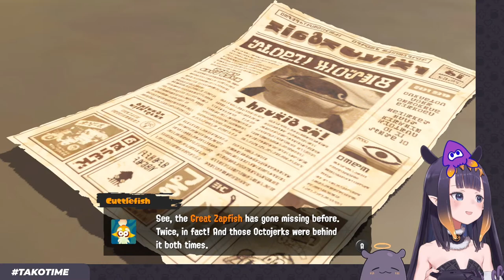【Splatoon 3】 EVERYBODY GET UP IT'S TIME TO WOOMY NOW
【Viewer Rules】

1) Be respectful of others in the chat
2) Do not spam excessively, or spam in full caps
3) Don't bring up unrelated topics or have personal conversations by tagging each other in chat
4) Do not bring up other streamers or streams unless I mention them first
5) Don't raid other channels or discuss me in other channels unless I am mentioned first
6) If you see anyone breaking the rules above, block , report, and ignore those comments.

BGM used
★DOVA-SYNDROME